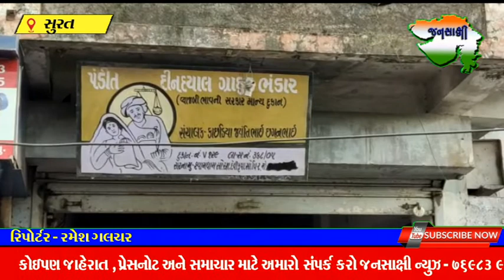સસ્તા અનાજની દુકાનમાં હોબાળો